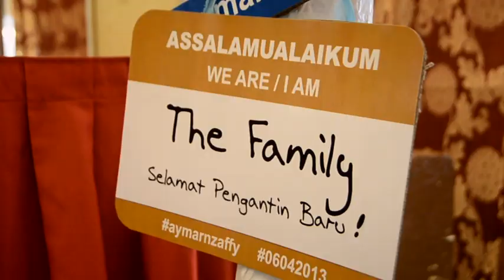Aiman & zafirah Sanding MV